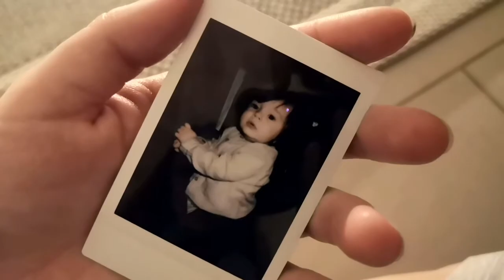The Godless Mother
Motherhood can be a tough life.

Desperate to be reunited with her baby, a mother finds the passage of time to be the most ruthless captor.

Written and produced entirely during the 2020 Covid19 Lockdown and filmed on a Huawei P20 phone.